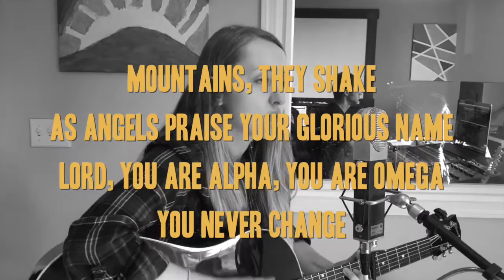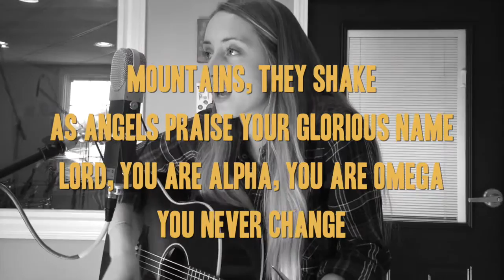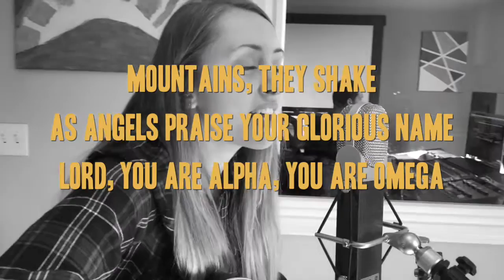Jennifer Miller "You Never Change"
Lyric video for Jennifer Miller's "You Never Change" from her album "Your Love Is Shining" recorded at Taylor's Playground Recording Studio.